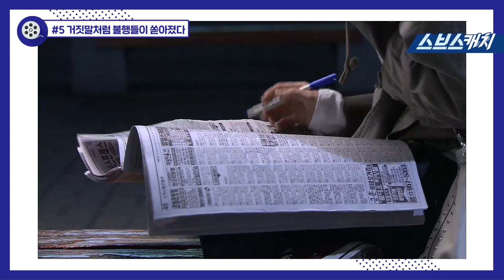거짓말처럼 불행들이 쏟아졌다.. 《찬란한 유산 #5 / 한효주, 이승기, 문채원, 배수빈 / 리플레이 / 스브스캐치》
찬란한 유산 #5
"거짓말처럼 불행들이 쏟아졌다.."